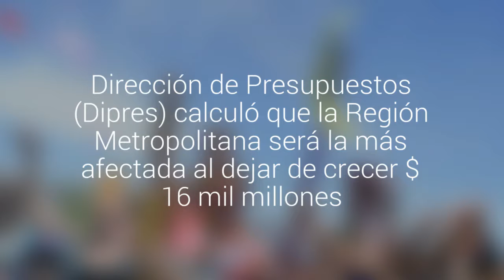Feriado del 2 de enero costará $ 33 mil millones en menos producción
Dirección de Presupuestos (Dipres) calculó que la Región Metropolitana será la más afectada al dejar de crecer $ 16 mil millones.